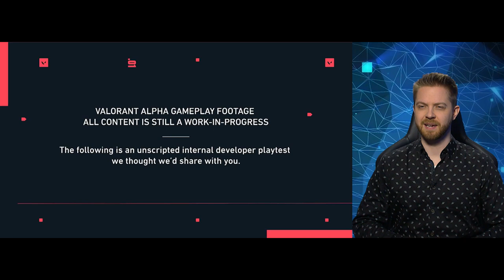RIOT GAMES IS RELEASING AN FPS!!! Reacting to the Valorant Alpha Gameplay Trailer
MOVE OVER OVERWATCH AND CS:GO; a new FPS is about to hit the digital streets! The SQUAD sat down to react to the gameplay trailer for Riot Games' upcoming release "Valorant".